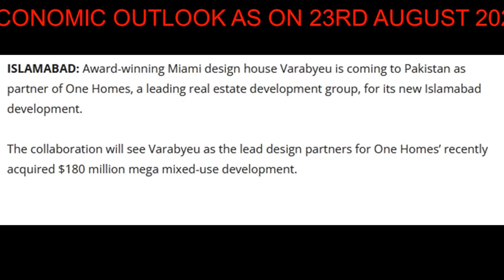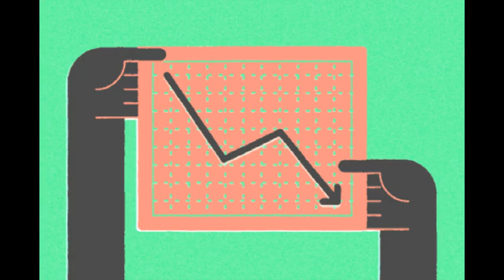Economic Outlook of Pakistan August 2023. English News Pakistan. Business News پاکستان کی معیشت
Episode covers the following:-
Bitcoin Collapse. Bitcoin Banned. Bitcoin and Mastercard part ways. Mastercard and Cryptoexchange. Bioamla group in trouble. Cigarettes in Pakistan are too costly thus people switching to smuggled imported brands. 5 billion dollars injected in Pakistan's coffers. Pakistan doing pretty well after influx of dollars from IMF and ADB etc. Miami design house VARABYEU enters Pakistan. Partnership of VARABYEU with ONE HOMES ISLAMABAD
Elections in Pakistan. Business News Pakistan. English News Pakistan